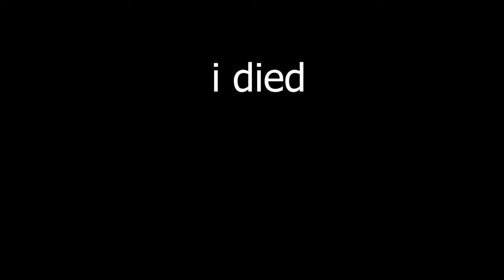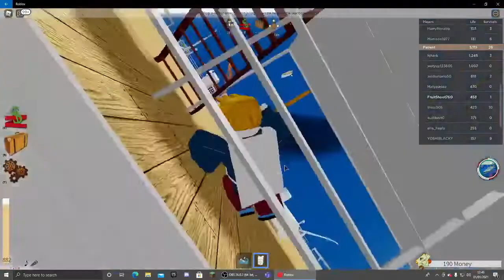I sank HMS Britannic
Lets get ready for 2021

This video is owned by rift and rift ONLY